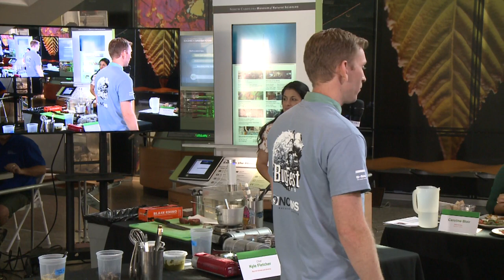BugFest Critter Cookoff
Let the “bug battle” begin! Two of the Triangle’s hottest new restaurants will face off in this year’s BugFest Critter Cookoff. Kyle Fletcher of Wye Hill Kitchen & Brewing in Raleigh and Zweli Williams of Zweli’s Kitchen in Durham will battle head to head for the title of BugFest Critter Cookoff Champion. Both chefs have 50 minutes to prepare an appetizer, entrée and dessert using mealworms (mealworm beetle larvae), superworms (darkling beetle larvae), crickets and the special ingredient this year — beetles, the theme bug for BugFest. BugFest is on Saturday, September 21 from 9am to 7pm.